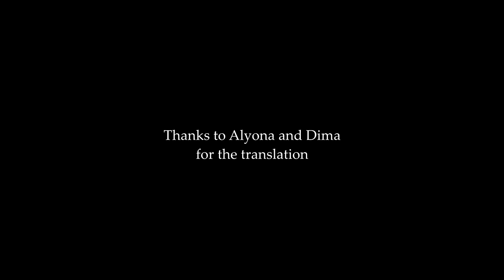Ukrainian Song - "Браття Українці" (Brothers of Ukraine) English Subtitles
Ukrainian army anthem "Brothers of Ukraine"/ Браття Українці by Sabre Group.

A patriotic song written in 2014, which was chosen as the official army anthem for the operations against separatist forces in eastern Ukraine. Translation by myself with help from Alyona and Dima.